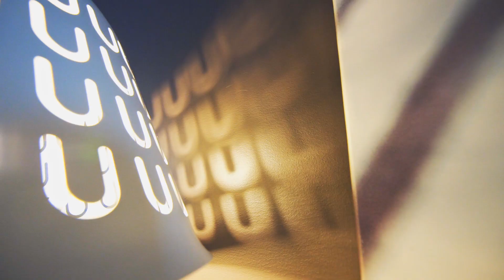超有气质的房子！进到客厅第一眼的感觉：哇，这装饰太COOL了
地址：48 Rue de Syracuse, Candiac, QC J5R 0B6